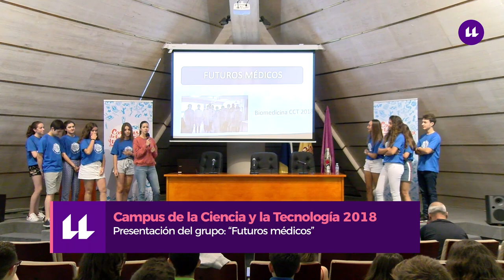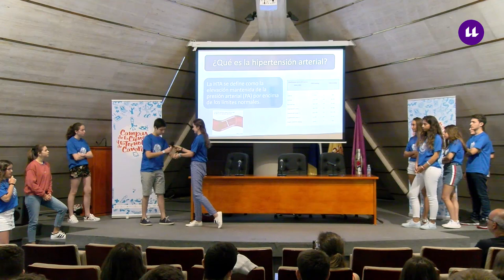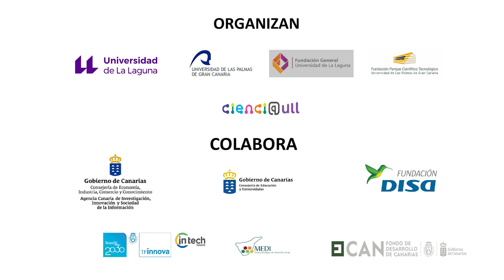Presentación del grupo "Futuros Médicos"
Exposición del grupo "Futuros Médicos" en el Campus de la Ciencia y la Tecnología de Canarias 2018.